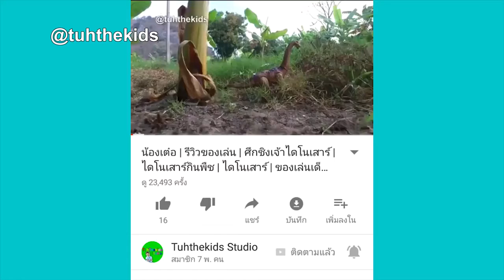น้องเต๋อ | รถรางไดโนเสาร์ Dinosaur Rail Car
4. TuhFamily